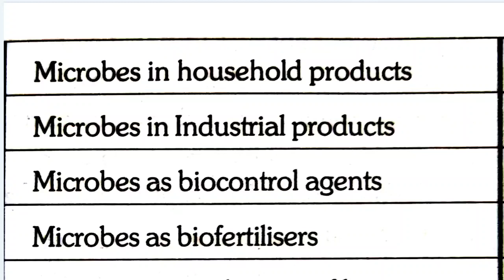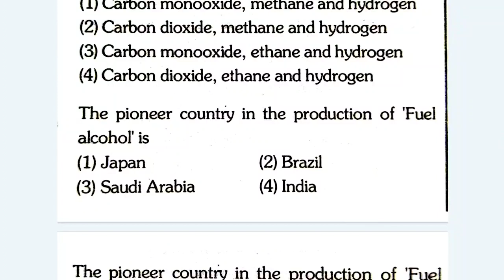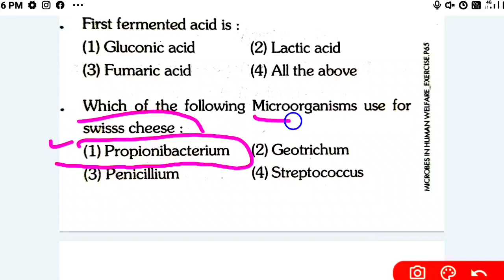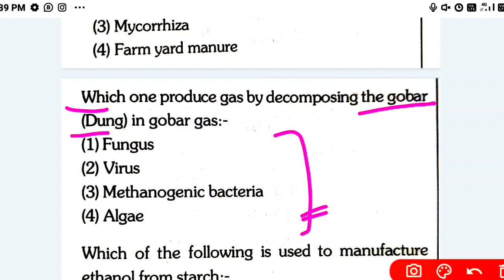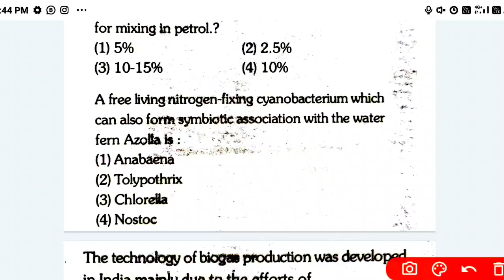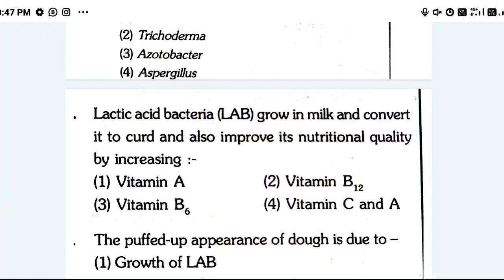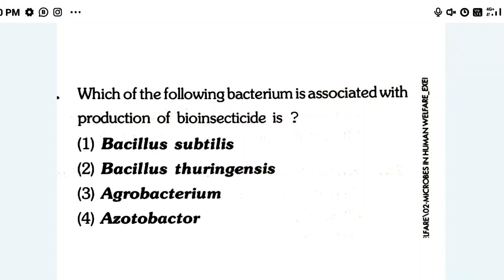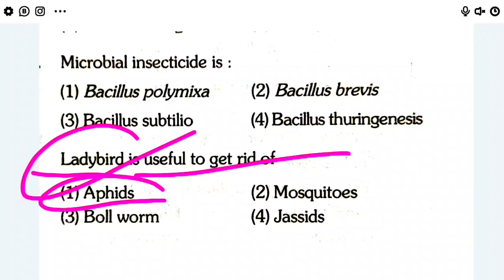Biology In Human Welfare| मानव कल्याण में जीव विज्ञान | Part 1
Strategies for Enhancement in
food production

Microbes in household products

Microbes in Industrial products

Microbes as biocontrol agents

Microbes as biofertilisers

Microbes in production of bio-gas

حیاتیات انسانی بہبود میں

Dr AR Lone